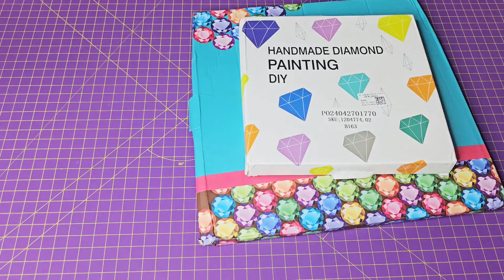Diamond Painting HAUL ! Diamondartdecor Haul/Unboxing !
Der Gorjuss Aufsteller ist aktuell nicht verfügbar !